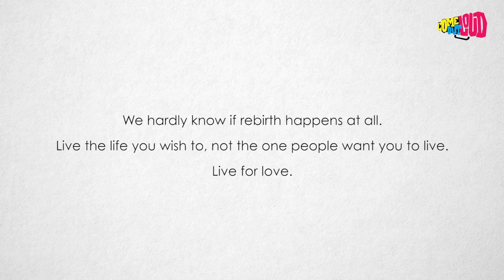My father said, "A man will never love you because you don’t have a female genitalia".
Anurag Maitrayee could never align her mind according to her body. It was when her mom had been bedridden for four years, she revealed her gender identity. Maitrayee narrates her story of coming to terms of her gender identity in this video.
Producer – Gaurav Joshi
Concept Person:- Sudip Dey
Cameraman – Raghib Ameen
Editor – Arun Malik